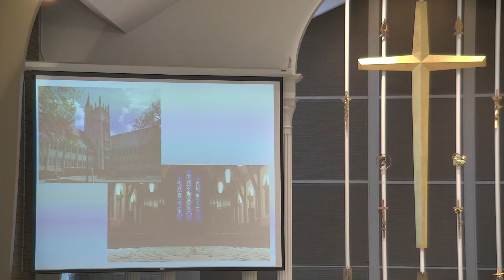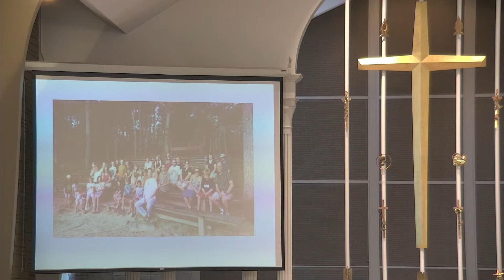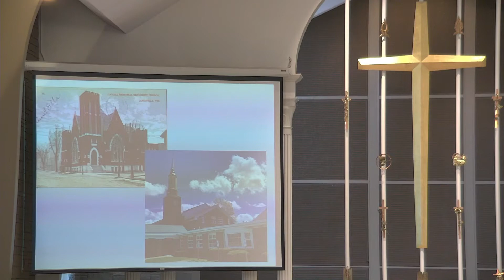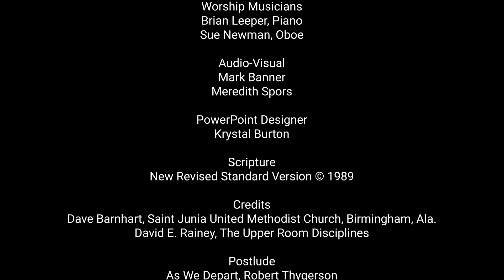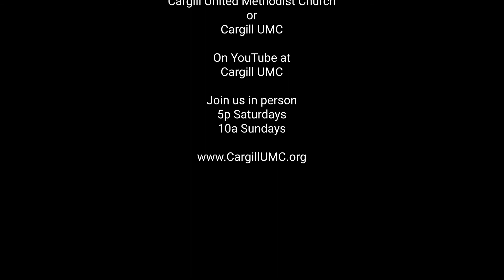July 18, 2021 | Worship at Cargill UMC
Putting Worship in Its Place
Message by Pastor Steve Scott